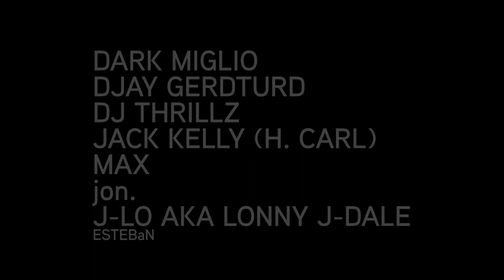SLAYLO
The horror short of our generation.

Starring and directed by Jake Millhausen, Mark Diglio, Haden Carlson, Alex Gerding, Jon Millhausen, Steve Diglio, and Max Millhausen